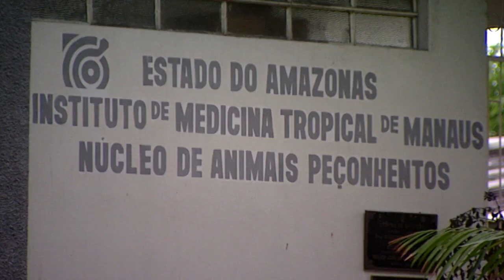Amazonia: The Rainforest and the City (part 1/5)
In this chapter we will witness the thousand conversations and encountersof the forest with urban life.

The fight with the jungle against the city is clear: millions of people are inhabiting the banks of the Amazon River in subhuman conditions and this has serious consequences for your health. Living with dangerous enemies, as the Anopheles mosquito or the vampire bat.

We will see other cases in which the inhabitants of the Amazonian cities live new experiences thanks to gifts of nature testing substance psychoactive as Ayahuasca.

We will meet Tikunas and Kayapó Indians. With them we will know a white male who was kidnapped by the Indians as a child and now lives as one.